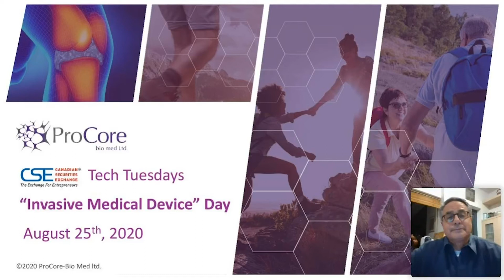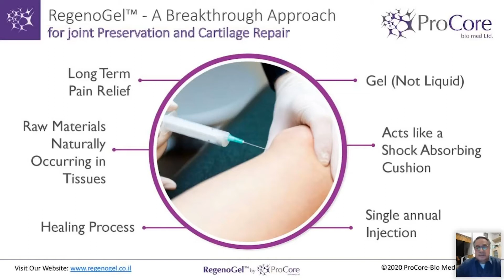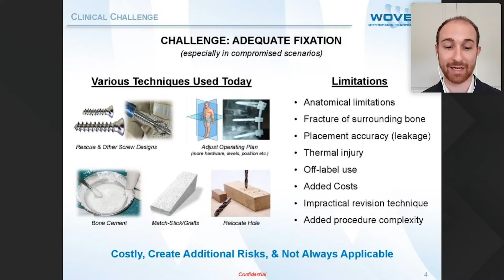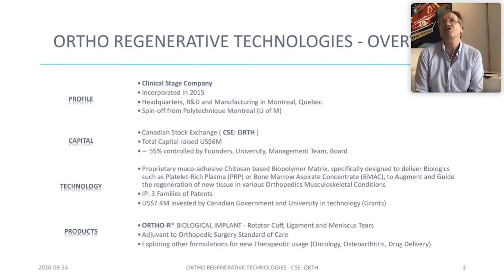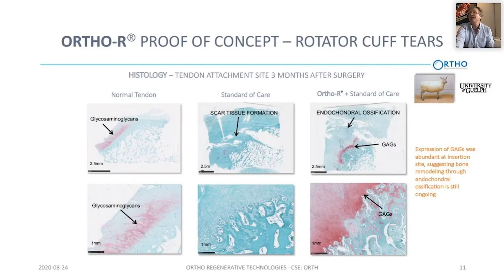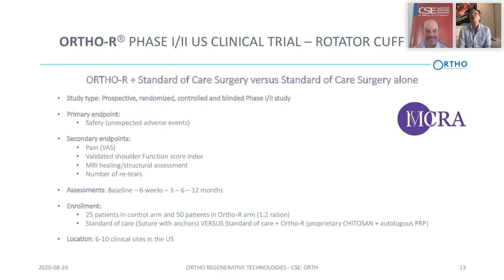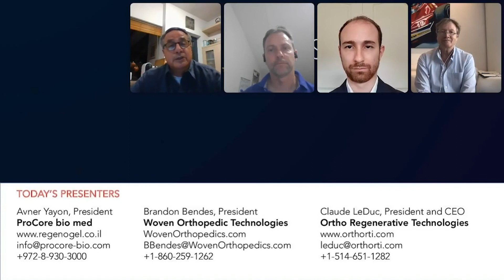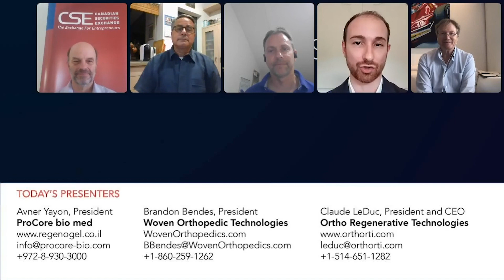Learn About Innovations in Orthopedic Tech | CSE Presents TECH TUESDAYS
This is the replay of the August 25th presentation of TECH TUESDAYS highlighting the topic of Orthopedic Technologies featuring Avner Yayon, Founder and CEO of ProCore Bio Med Ltd., Brandon Bendes, Co-Founder and President of Woven Orthopedic Technologies, and Claude Leduc, President and CEO of Ortho Regenerative Technologies (CSE:ORTH).

MB01FVQCGOE6FSS